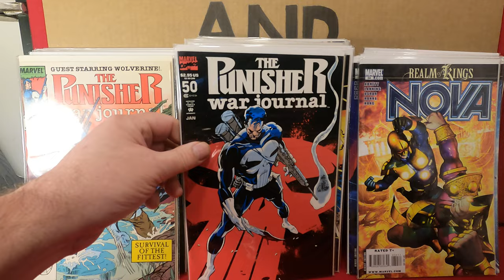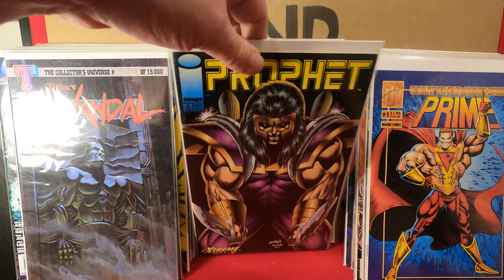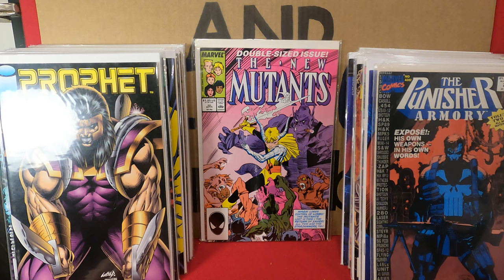Punisher, Nova and the New 52 Headline this Box of Comic Books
Another Alpahbet Box from Maryland, this one features N through P  with a  lots of Punisher, Nova and other nifty titles

and